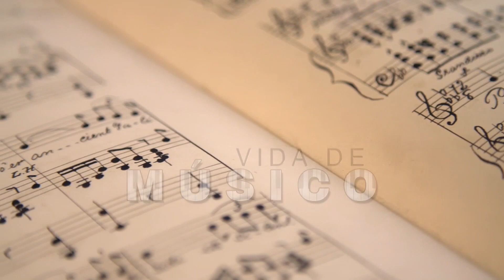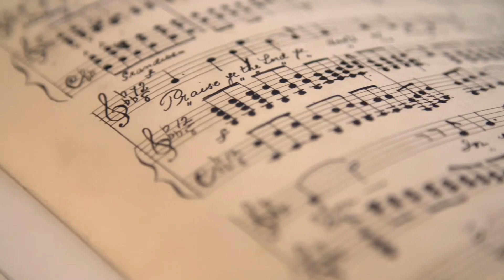VIDA DE MUSICO JOÃO PAULO SOUTO 24 01 2019 P2